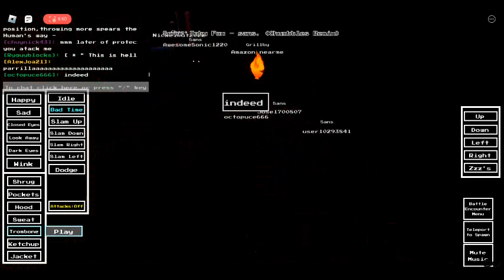PLAYING TROMBONE AT 3 AM! *GONE WRONG* (WE GOT SUED!)